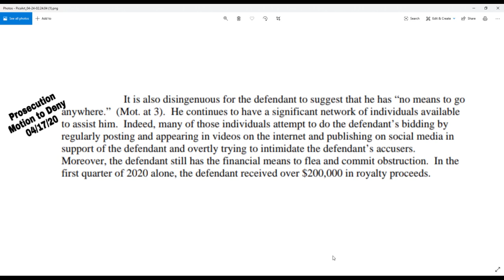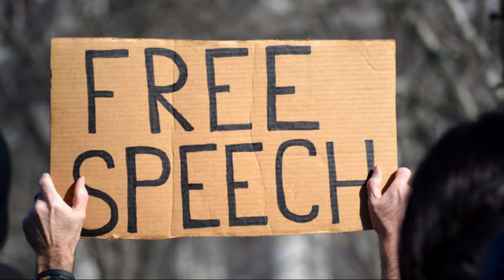Azreal's youtube video, message to R kelly Supporters